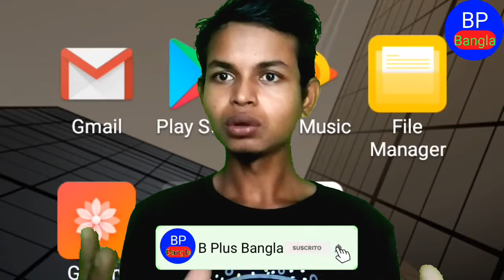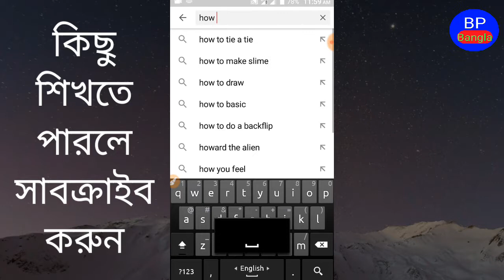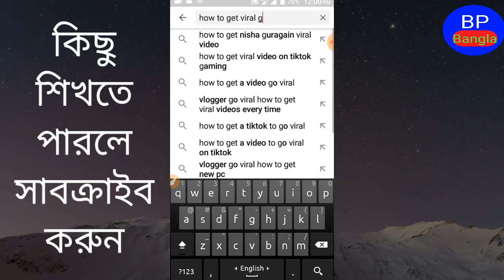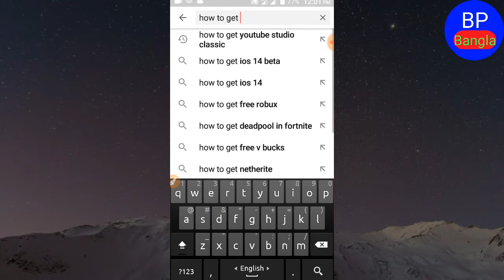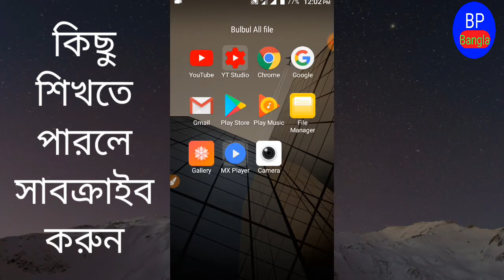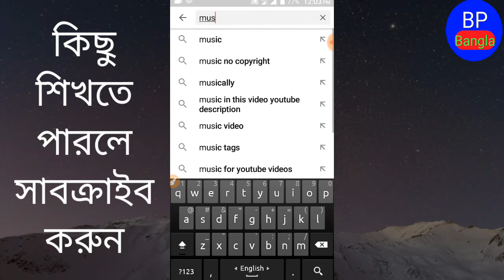ইউটিউব ভিডিওর জন্য ভাইরাল ট্যাগ খুজে বের করবো কিভাবে,how to get viral tag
আসসালামুআলাইকুম ওয়ারহমতুল্লাহ,
video seo,ভিডিও যত ভালোভাবে seo করা যায় তত বেশি ভিউ হবে।seo করার জন্য ভাইরাল ট্যাগ ভিডিওতে সেট করা গুরুত্বপুর্ন একটি কাজ।কোন ভিডিওর জন্য কোন ট্যাগ ভাইরাল,খুজে বের করবেন যেভাবে,এই ভিডিও দেখার পরে সব বুঝতে পারবেন।যে রিলেটেট ভিডিও আপলোড করবেন, সেই রিলেটেট ভাইরাল ট্যাগ খুজে বের করে ভিডিওতে সেট করলে, আশা করি সবার ভিডিওতে ভিউস হবে। ভিডিওটা প্রথম থেকে শেষ পর্যন্ত দেখবেন।ধন্যবাদ

video টা যদি ভালো লাগে তাহলে,

second

profile name, (Md Bulbul Ahmed)